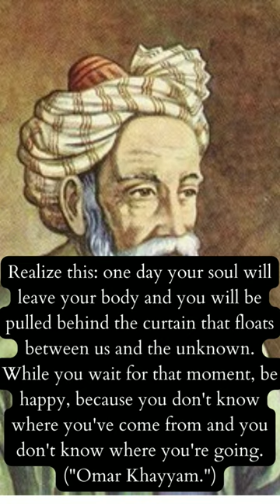Quotes from omar khayyam